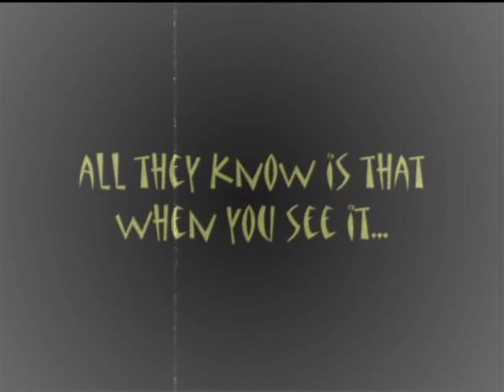The Warriors - "The Coney Killer"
Someone or someTHING has been roaming the streets of Coney Island...

2009 Gor Man Productions

This video was made using "The Warriors" PS2 video game and is an original idea from Gor Man Productions.

CREATORS NOTE:  this is just a stupid video to let the subscribers know that I'm still around.  I actually got the idea to do this while "filming" footage for the next Warriors Profiles vid...

10/11/09:  Also a lot of people are asking about how I got the mask.  It's not a cheat/glitch and anyone can do it.  When roaming the streets of Coney Island (after leaving the hangout) you can do side missions around Coney.  One of the side missions is to help some guy get his mascot costume back after some chumps beat him up and stole it from him.  You have to track them down and waste em.  When you find them, obviously one of the muggers will have the costume on.  During the fight, his mask will fall off when you hit him in the head.  You can either pick it up and put it on straight away or wait till you've beaten them all up to put it on, as long as you've got it on before the mission ends and the screen fades to black.  When the scene refreshes, your warrior should still have the mask on.  Feel free to make your own vid of Coney Killer shenanigans!!